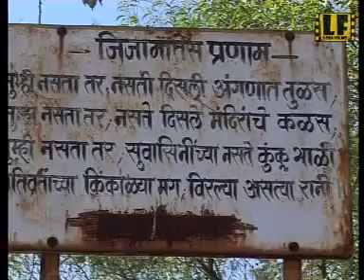RAIGAD FORT(1674) Maharashtra Fort,Shivaji Maharaj's FameThe Maratha king Shivaji Part 03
Raigad is a hill fortress situated in the modern day near Mahad, Raigad district of Maharashtra, India. The Maratha king Shivaji made the fort his capital in 1674 when he was crowned King of a Maratha Kingdom which later developed into the Maratha Empire eventually covering majority of modern day India.